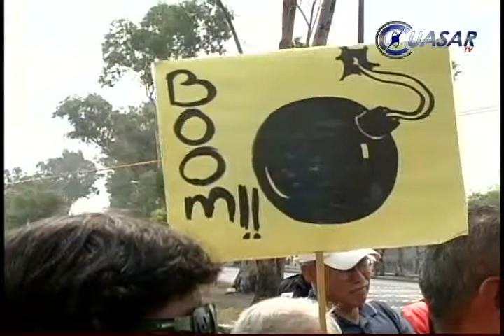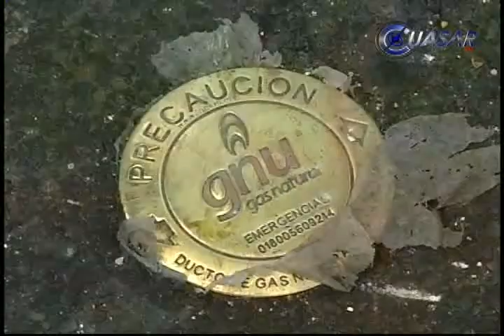Piden regidores atender pleito vecinal por gasoducto en Morelia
Regidores panistas del ayuntamiento de Morelia, coincidieron en que el Gobierno Municipal debe verificar si la instalación del gasoducto de la empresa de GNU Gas Natural de Uruapan cuenta con los permisos correspondientes para poner en marcha tal obra...